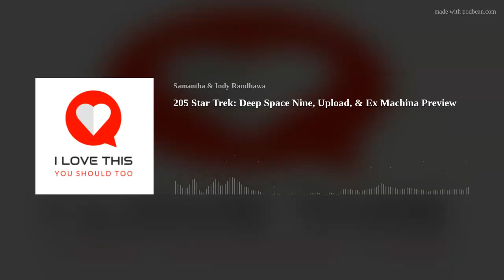205 Star Trek: Deep Space Nine, Upload, & Ex Machina Preview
We’re talking Sci-Fi today! Indy recommends a very human show about aliens; Star Trek: Deep Space Nine, Samantha has Upload, which posits a digital afterlife, and we preview next week’s watch, the 2014 techno-thriller Ex Machina!
I Love This You Should Too is hosted by Samantha &amp; Indy RandhawaStar Trek: Deep Space Nine (DS9) is an American science fiction television series created by Rick Berman and Michael Piller. The fourth series in the Star Trek media franchise, it originally aired in syndication from January 3, 1993, to June 2, 1999, spanning 176 episodes over seven seasons.[2] Set in the 24th century, when Earth is part of a United Federation of Planets, its narrative is centered on the eponymous space station Deep Space Nine, located adjacent to a wormhole connecting Federation territory to the Gamma Quadrant on the far side of the Milky Way galaxy.

Upload is an American science fiction comedy-drama television series created by Greg Daniels. The series premiered on May 1, 2020, on Amazon Prime Video and was renewed for a second season. The second season premiered on March 11, 2022; it had seven episodes, three fewer than the first. In May 2022, the series was renewed for a third season.